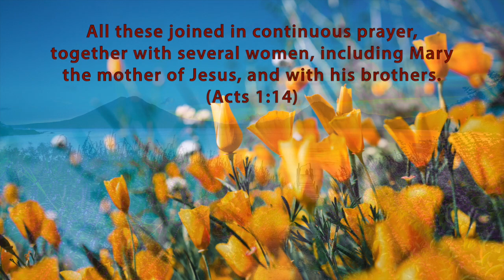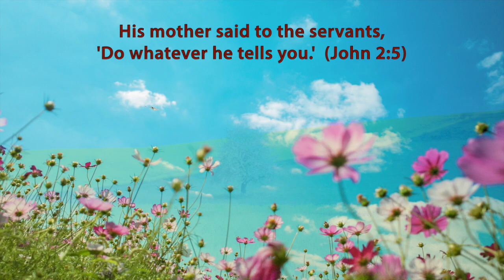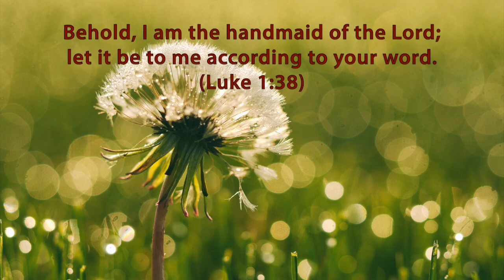Mary's Song (piano arrangement)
Let us meditate the words from scriptures on Our Blessed Mother Mary and ponder them in our heart. She is our role model, a true disciple of God - showing us how to follow her Son, Jesus Christ.

Title of Music: Mary’s Song

Composer: Millie Reith

Piano Arrangement: Daphne Chng

Performed by : Daphne Chng

Video: Pius Chung

Images taken from Unsplash.com
Special thanks to all the photographers for these beautiful images.
Photographers' names in order of the images:
1. Samantha Kennedy
2.Timothy Eberly
3.Mark Harpur
4.Sergey Shmidt
5.Dimitri Iakymuk
6.Jeremy Bishop
7.Chi Liu
8.Gabriel Garcia
9.Chris Barbalis
10.Zbynek Burival
11.Olga Filonenko
12.Paschal Debrunner
13.Aaron Burden
14.Aaron Burden
15.Aaron Burden

Lyrics:
My soul doth glory in your love, O Lord.
For you gazed on your servant with compassion,
And you reached out and took me by the hand.

Great are you, God, and Holy is your name.
Your mercy reaches through the end of time.
For the lowly you raise to the heavens,
And the proud hearted have no part with you.

Ah, how you fill the hungry with your love.
With empty hands the rich are sent away.
You will always be mindful of his mercy,
As he promised our fathers long ago.

For you smiled on your servant with compassion,

Text : Magnificat ; based on Luke 1:46-55